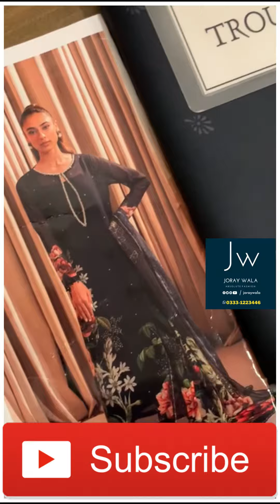Partywear shamoze silk with Free delivery available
✔️Check your order before giving cash to the rider
✔️ Return Policy ✔️Exchange policy ✔️Complete Suit Descripition

Product Descripition:
👉Heavy embroidery gala with stone work.
👉Shamose silk digital printed front hay jis main cut dana aur sitare stitch hain, paste nahi kya gaya hay.
👉Shamose silk digital printed back.
👉Shamose silk digital printed sleeves.
👉Silk digital printed dupatta with 4 sided dori pipin.
👉4 corners par tussels attached kya gaye hain.
👉Shamoze silk digital printed trouser.
👉Fine Quality Fabric

❤️UnStitched 3pc.Suit❤️
🛍️ Joray Wala hay Na. ❤️🛒😊
➡️Delivery All Over Pakistan⬅️